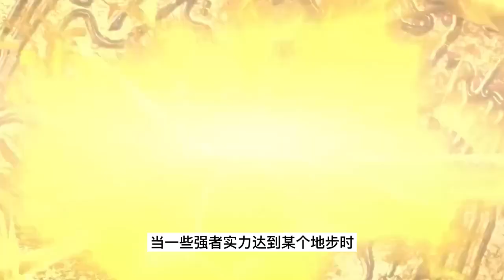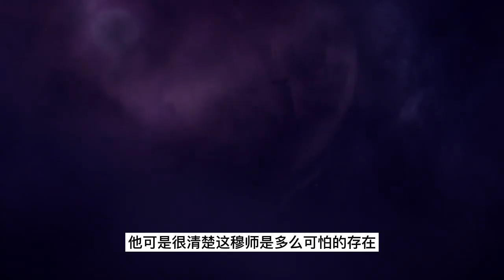武动乾坤 第4季 第103集：林琅天体内的神秘存在